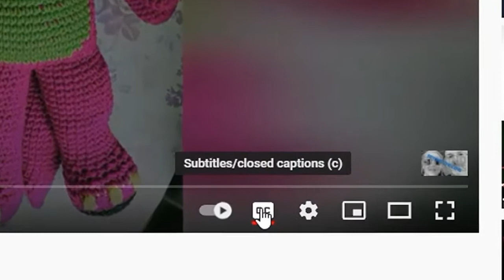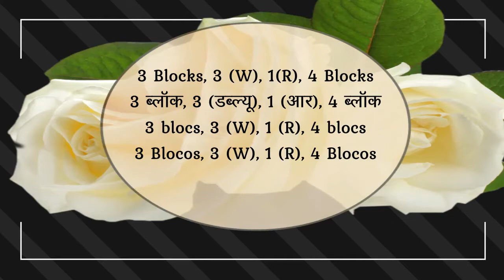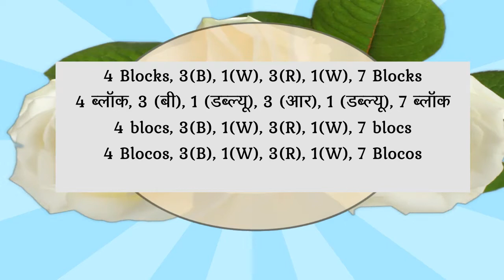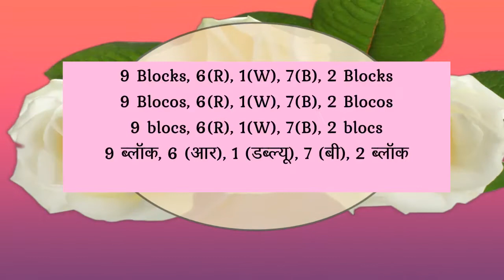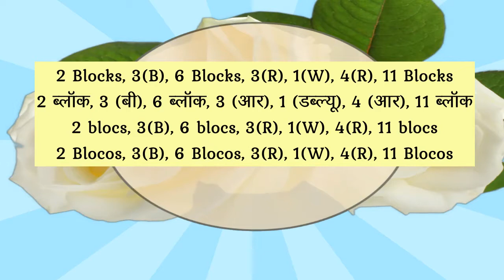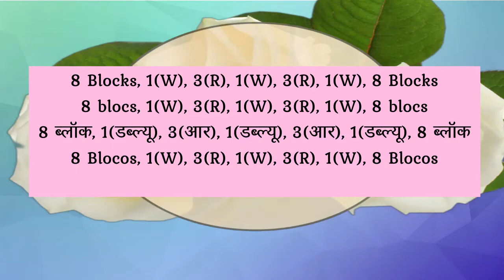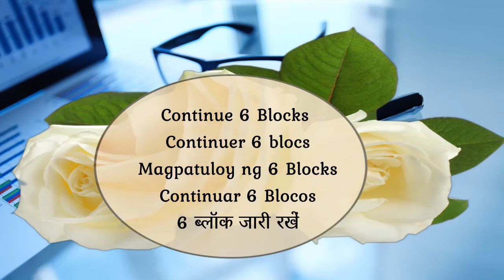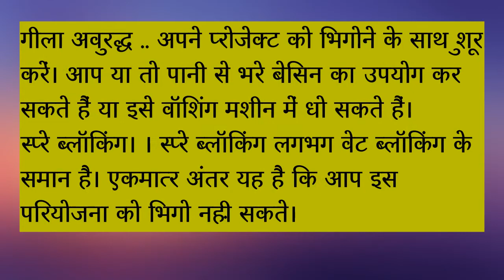Left Handed Cardinal C2C with Chapters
Chapter 2 - 1:12:54
Chapter 3 - 2:45:34
Chapter 4 - 3:45:17
There is no PDF with this , for members, as Graphgans are Free to the public and i do not own it, so i cannot give out a PDF for it.